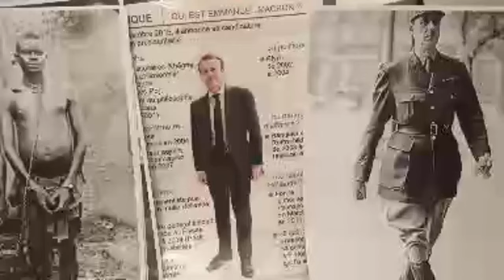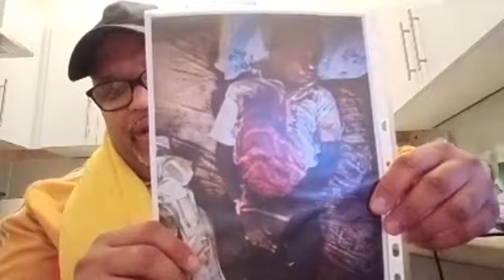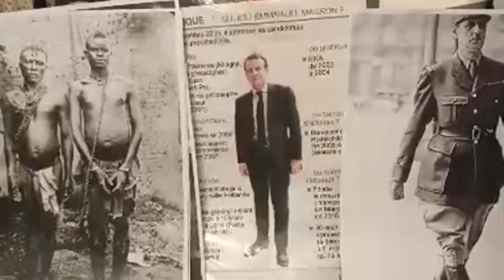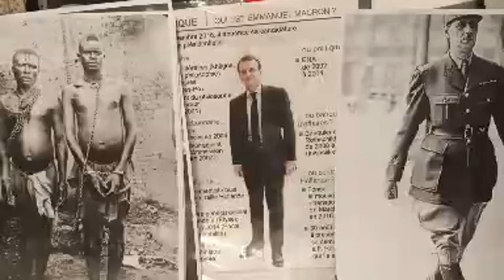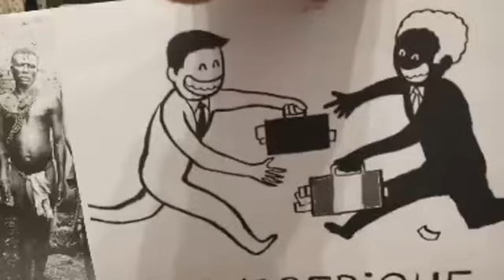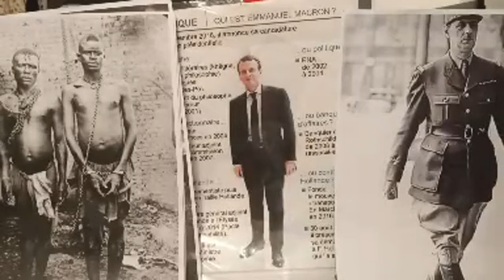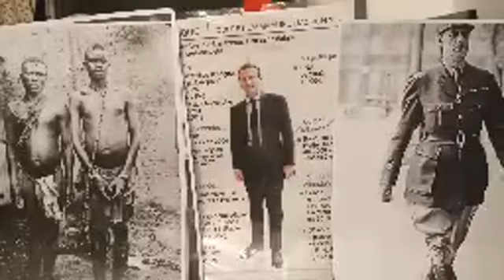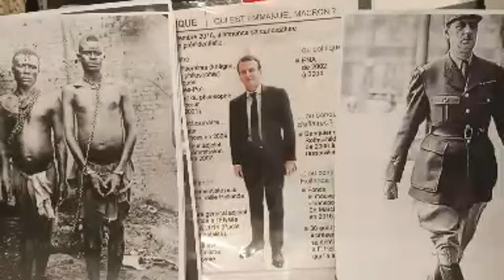MESSAGE POUR LA GRANDE MAFIA À L' ÉLYSÉE🇨🇵 LES PATRONS DE LA FRANCAFRIQUE 🇫🇷